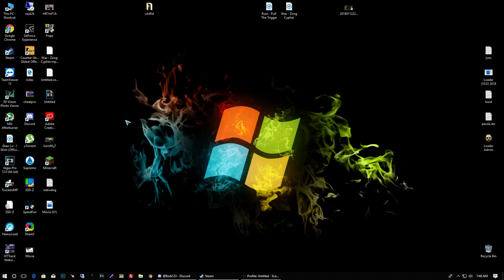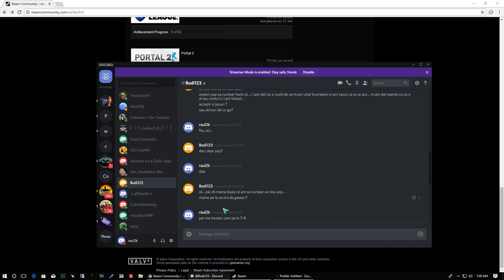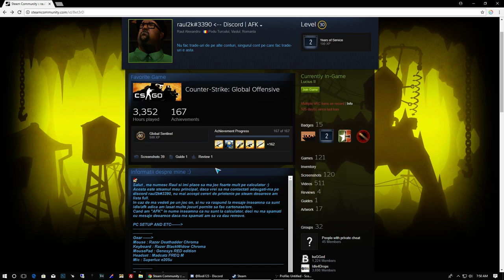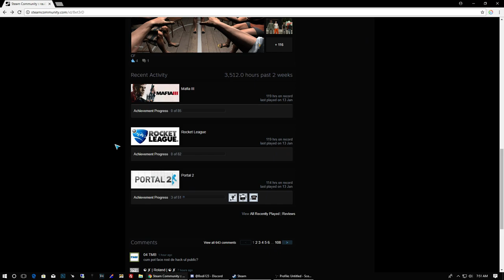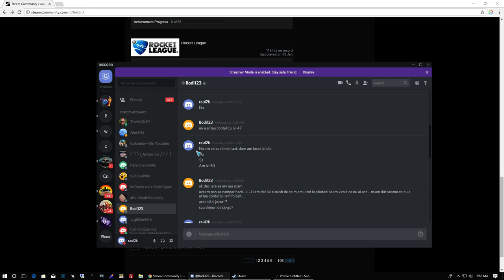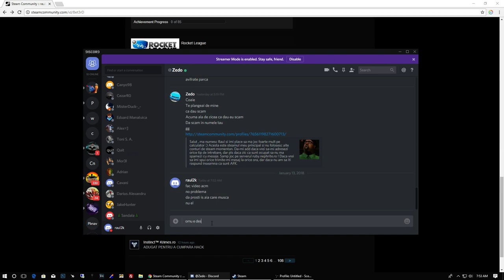RAUL SI ZEDO SUNT TEPARI ?